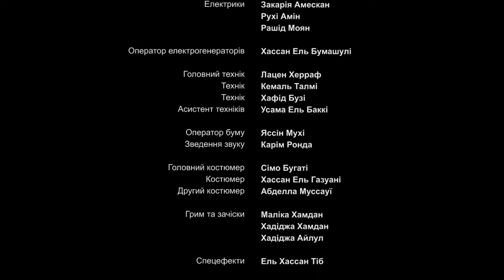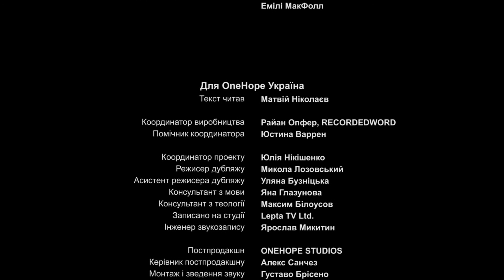UKRAINIAN | Євангеліє від Івана | John End Credits